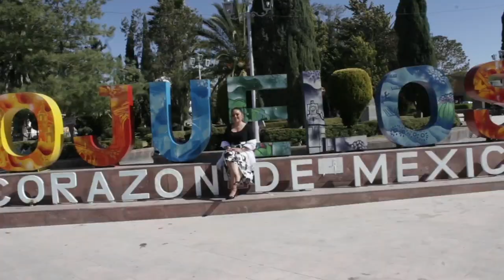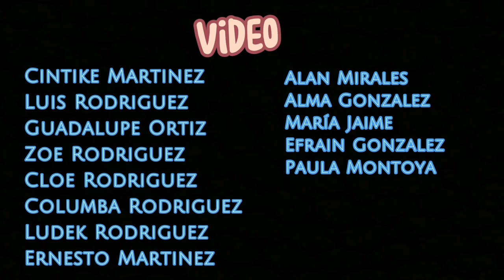Yo Soy De Ojuelos / Cintike Martinez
Adan Lira
Mc Ojuelos
Cintike martinez
Villa Records
Ojuelos Jalisco
Puente de la Plata